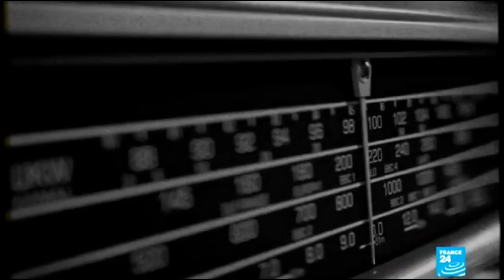LA MAJORITÉ DE ZAIKO LANGA LANGA EST RESTÉ EN EUROPE EN 2009 AVEC NYOKA LONGO RETOURNÉ À KINSHASA